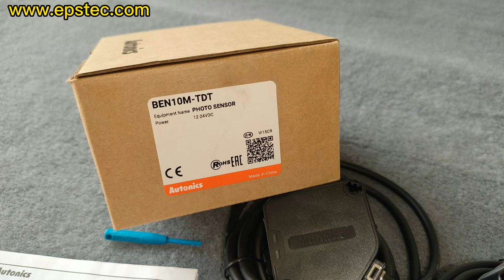EPS cutting machine spare parts | Through-beam photoelectric switch BEN10M-TDT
In this video, I will show you EPS cutting machine spare parts-Through-beam photoelectric switch BEN10M-TDT.

My name is Fiona, I am from China, I exported the EPS machine& EPS mold & EPS machine spare parts from China.

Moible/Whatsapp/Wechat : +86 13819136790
Skype:fionaying